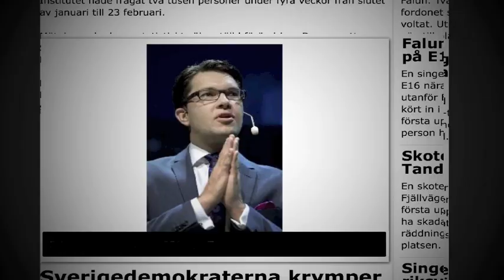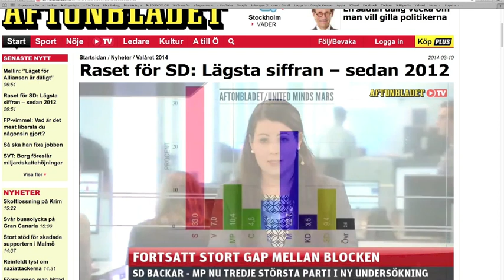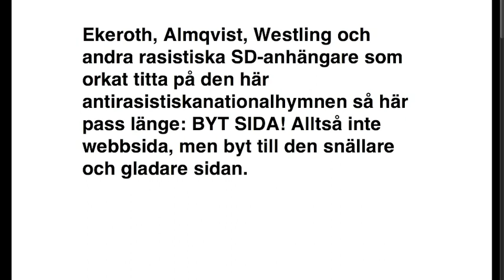Copyright-Ekeroth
SD rasar i nya opinionsmätningar